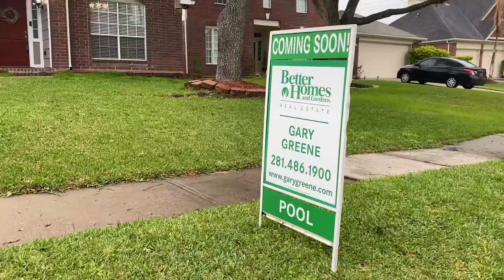16015 Biscayne Shoals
Check out this beautiful four bedroom two bath home with a pool and entertaining paradise!